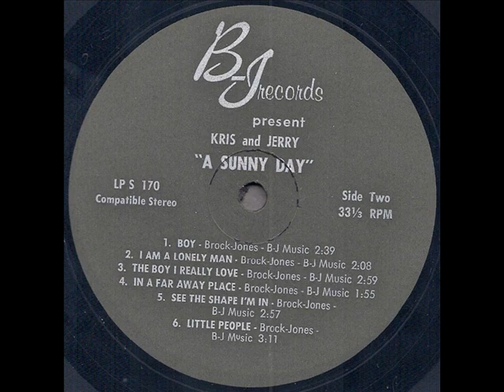Kris And Jerry "A Sunny Day" 1966 *See The Shape I'm In*